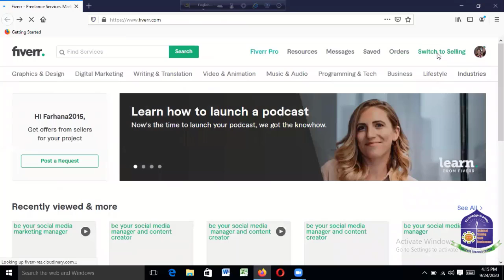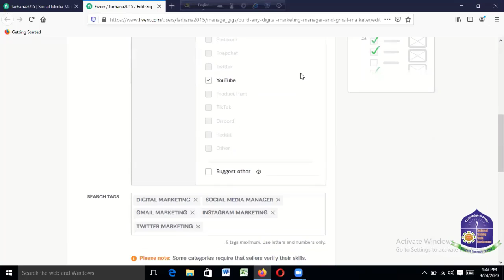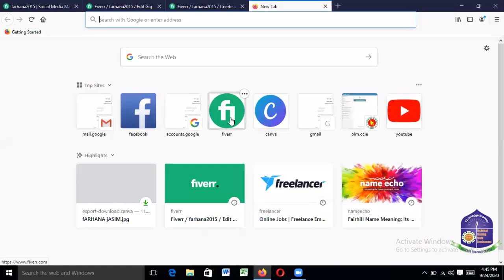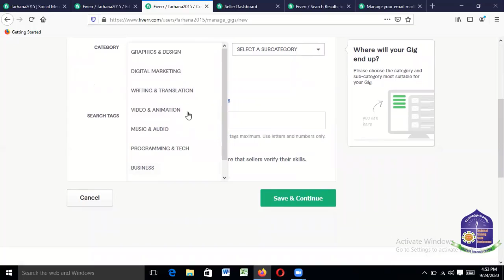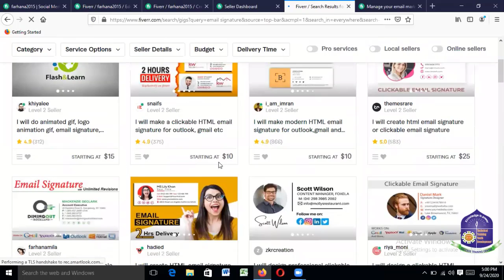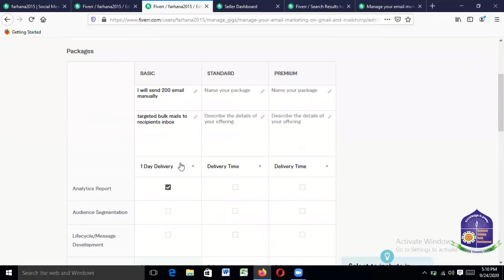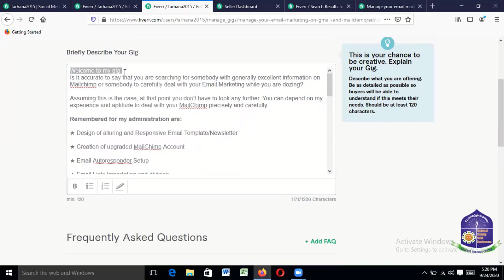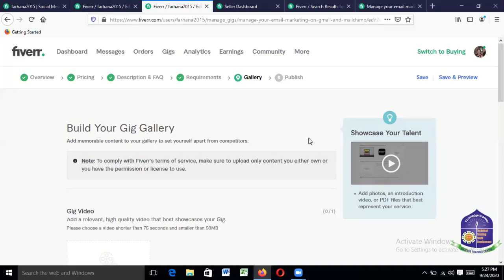How to Create a Gig on Fiverr.com for Digital Marketing || how to get business on fiverr 2020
Create a Gig on Fiverr.com for Digital Marketing || how to get business on fiverr 2020 /make money Online.Make an easy income by opening an account in Fiverr Online Marketplace. It is the most popular site in the world .